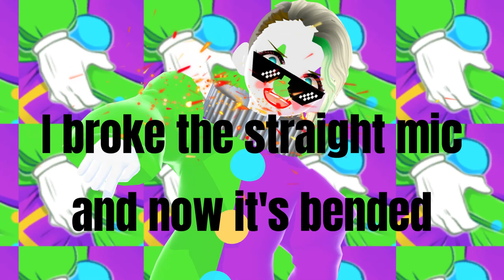CLOWNS AIN'T BAD (single)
Why the hell do I make stuff like this